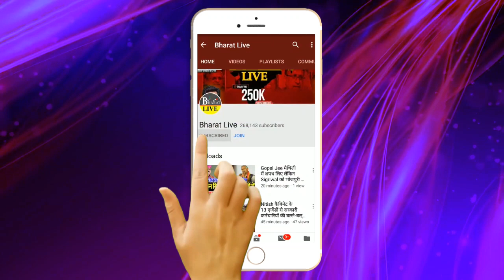INDIA से नाराज़ नीतीश ने कर दिया भंडोल सिट बँटवारे से पहले ही उतारा लोकसभा के कैंडिडेट !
INDIA से नाराज़ नीतीश ने कर दिया भंडोल
सिट बँटवारे से पहले ही उतारा लोकसभा के कैंडिडेट !